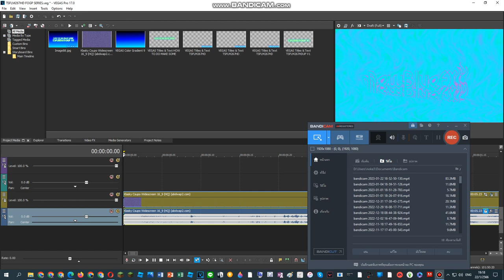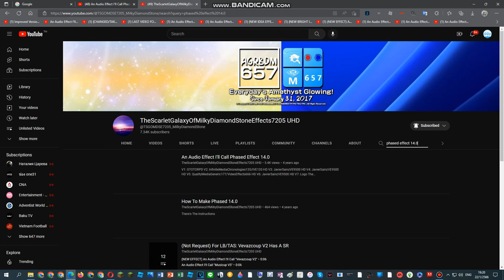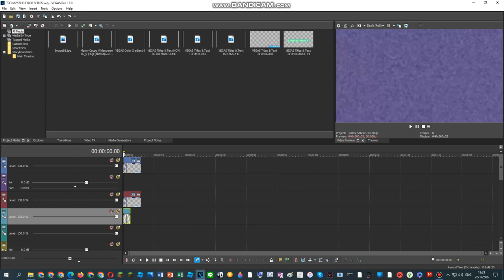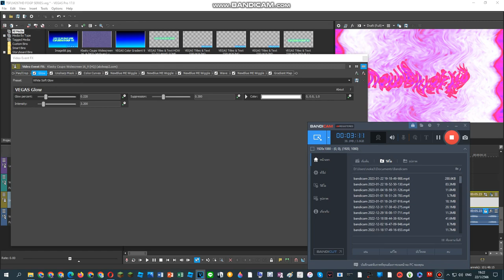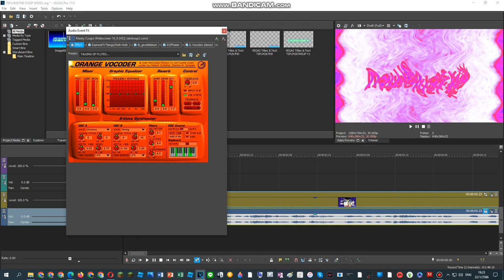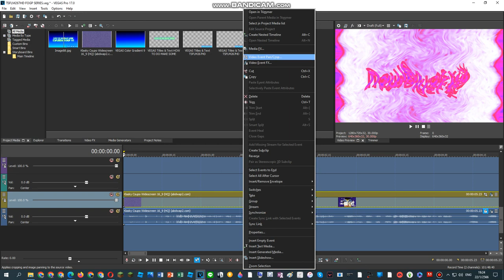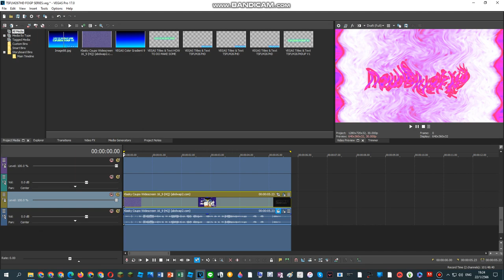{UKRAINIAN UNITY DAY 2023 SPECIAL} How To Do Make Some Radioup V15.13 & Mediaup V7.2